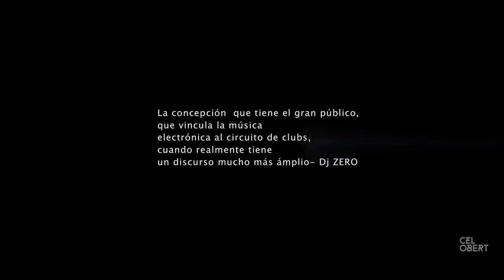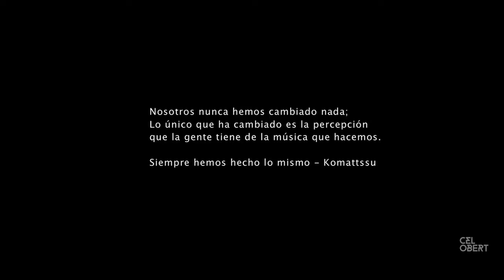Celobert Festival: Advanced Arts | Visión y recorrido